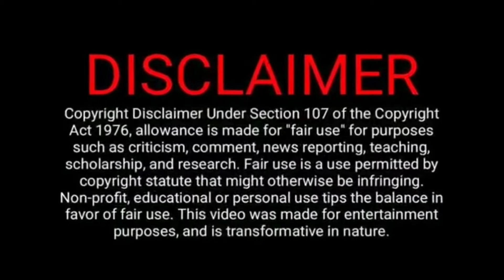GTC DSP & MANI SHARAM COPYCAT MUSIC// TELUGU COPY CAT SONGS / DSP&MANI SHARAM COPIED SONGS